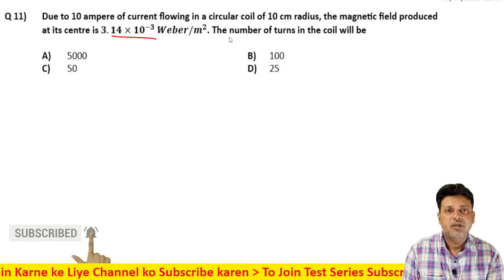11 Moving Charge and Magnetism Level 1 Test 2 by Siddiqui Sir